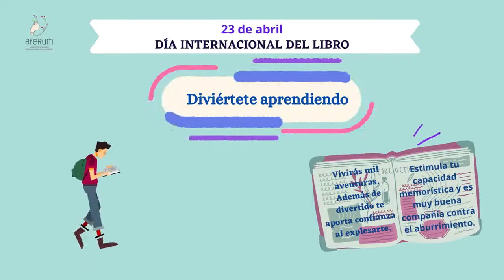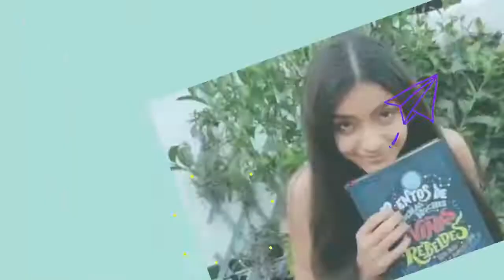Campaña de AFERUM Día del Libro 23 de abril de 2021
Celebra con alaurel tv el día del libro con una buena lectura